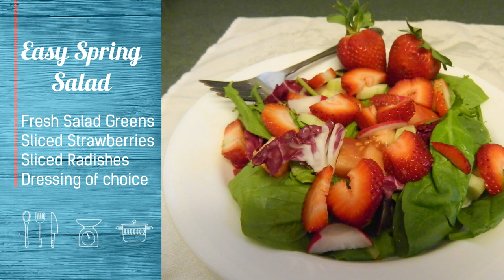Homemakers Journal 33 | Frugal Chat, Presto Canner Review, Recipes and More!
My name is Crystal and I'm a stay at home wife living a simple and wonderful life with my retired husband.  I'm an empty nest mother of 8 (fully homeschooled children) and grandma to 17!

On my channel I share all about homemaking, home management, encouragement, ideas and tips to help you live your best homemaking life! My desire is to encourage homemakers in this blessed calling of caring for our family and home.

I post videos on Tuesday and Friday. At least that is my goal!

Money Secrets of the Amish by Lorilee Cracker:

Presto Digital Canner:

Mailing Address:
Crystal Miller
North Bonneville, WA
98639